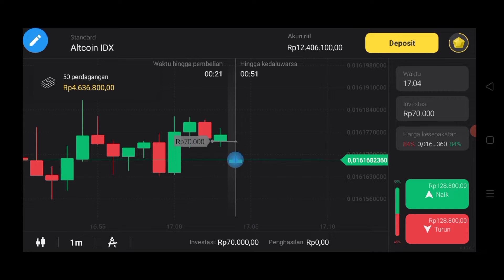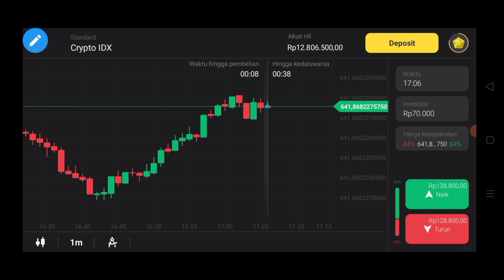Teknik binomo paling jitu auto profit konsisten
bismillahirrahmanirrahim
buat temen temen saya ingat kan kembali

trading sangat berisiko
jadi saya sarankan belajar dulu baru praktek

semua resiko di tanggung masing masing

dapatkan 14 jt di akun demo buat belajar trading